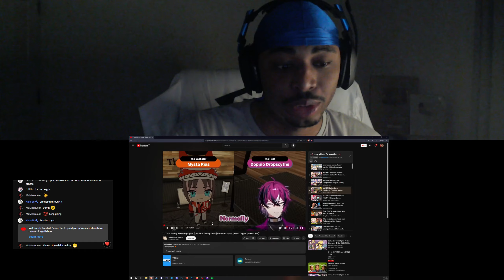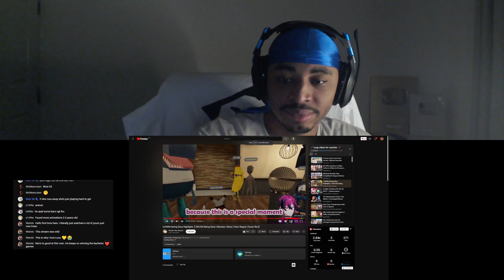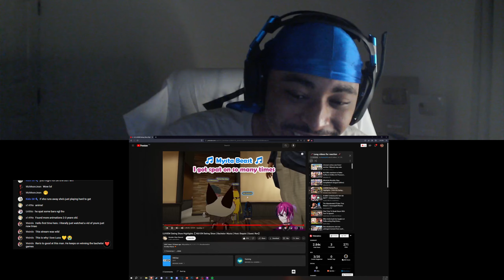Mysta X Zotto | Luxiem Dating Show Reaction